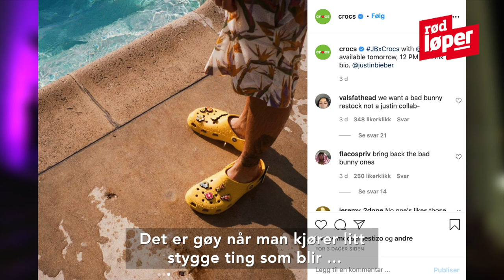Janka Polliani ble dumpet etter denne motetabben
MOTE: Endelig kunne motefiffen møtes til fest, men hva har de med seg i veska? Og, ikke minst, hvilke trender angrer de på? Reporter: Kine Falch. Video: Thea Hope/ Rød Løper